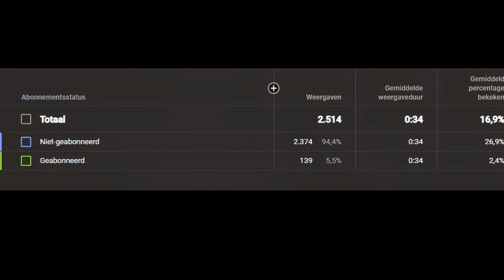GTA San Andreas: The Definitive Edition - Episode 06 - A$$HOLE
Vergeet niet op de bel te klikken 🔔

EDITED BY @PlusserNL